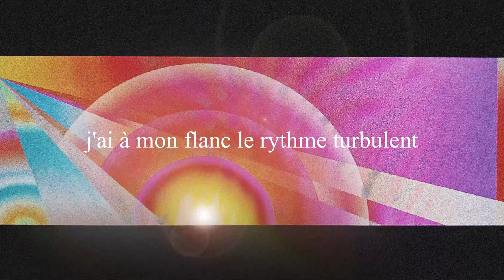R.O.Y & BRB - UNIQUES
Music and lyrics by R.O.Y
Voice : BRB
Mixed by R.O.Y
Mastered by Gustave Lecadieu
Artwork by R.O.Y
Video by Yves-Marie Drouard

Released on September 30th 2022